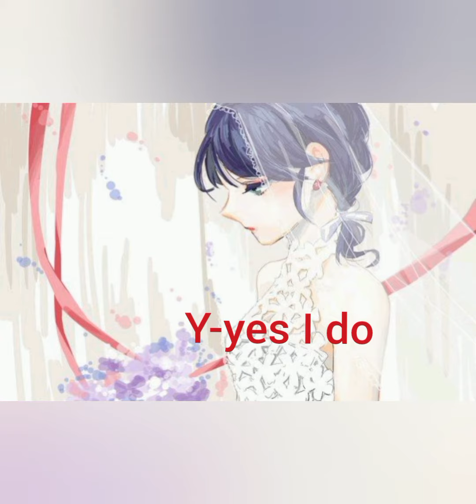Marichat story Kidnapped by vampire prince part 11